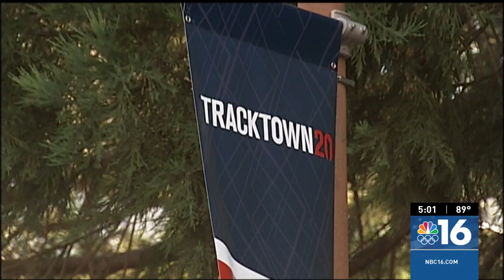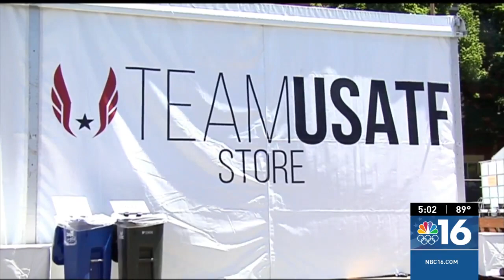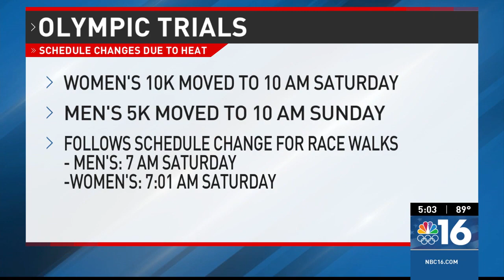PRODUCER REEL: NBC 16 2021 OLYMPIC TRIALS DAY 7 5PM A BLOCK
Katie Brown-Greaves
Producer

KMTR (NBC 16)
Coverage of the 2021 Olympic Trials for Track and Field
Eugene, OR
6/24/21